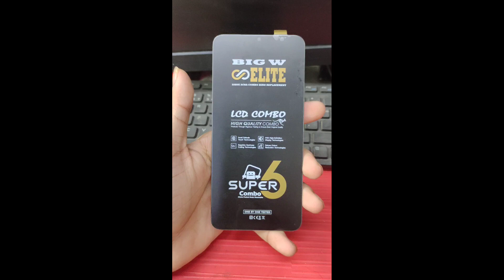(732), mi 9 power folder | display | touch | screen | combo | DKMOBILEWALA.COM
100 दिन का COMPLETE COURSE

How can I track Redmi 9 Power?,
What is the cost of redmi 9 phone folder?,
What is the price of original Redmi 9 Power display folder?,
मैं रेडमी 9 पावर को कैसे ट्रैक कर सकता हूं?,

mi 9 power dead solution,
mi 9 power network problem,
mi 9 power frp bypass,
mi 9 power call sensor problem,
mi 9 power no service,
mi 9 power charging problem,
mi 9 power charging jumper,
mi 9 power no service problem,
mi 9 power,
mi 9 power hard reset,